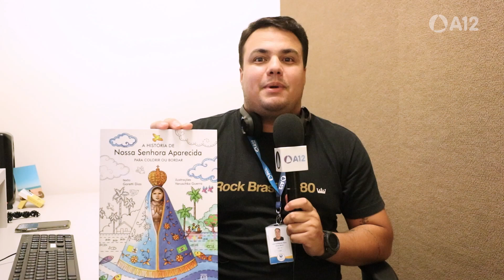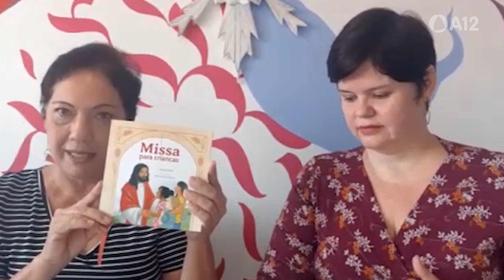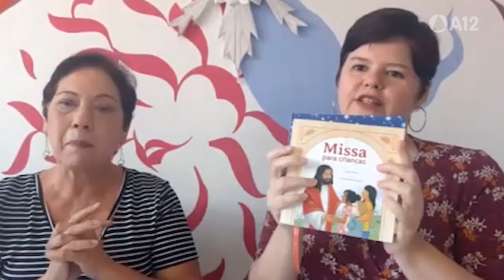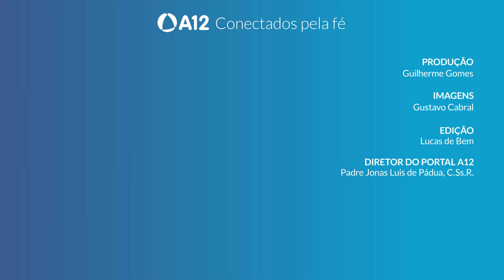A história de Aparecida para colorir ou bordar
A12 entrevistou com exclusividade Goretti Dias e Veruschka Guerra, autora e ilustradora, respectivamente, do livro “A história de Nossa Senhora Aparecida para colorir ou bordar”. Veja como foi o bate papo!